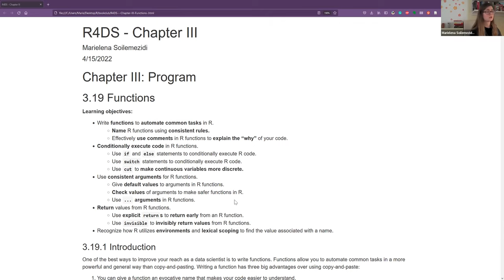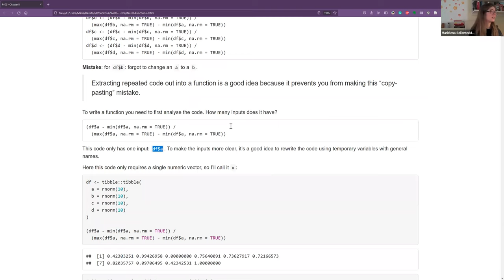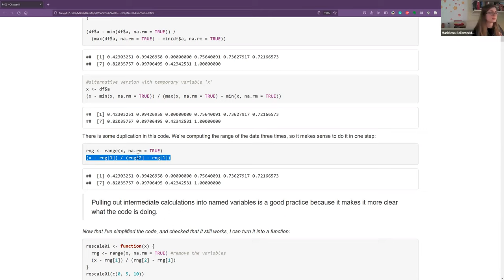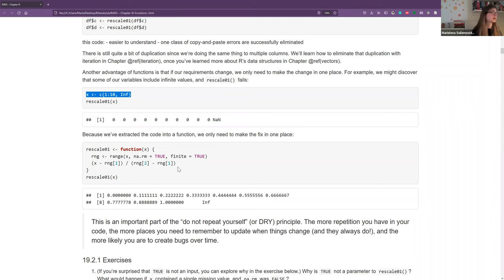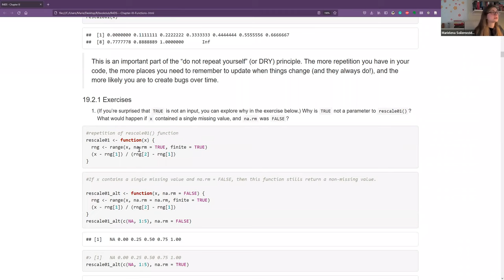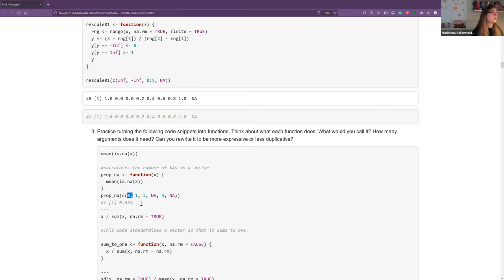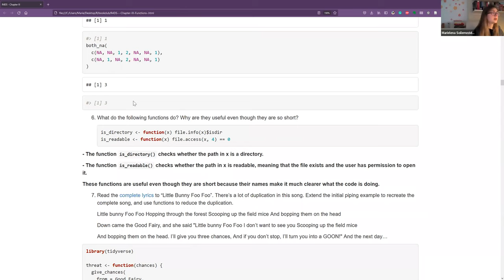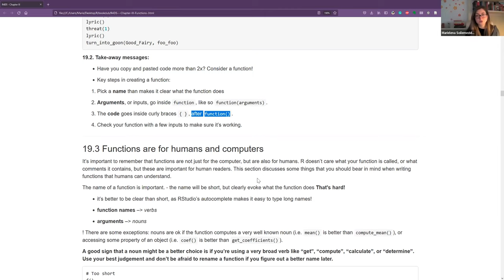R for Data Science: Functions Part 1 (r4ds06 19)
Marielena begins Chapter 19 ("Functions")  from R for Data Science by Hadley Wickham & Garrett Grolemund on 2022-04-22, to the R4DS Book Club. Cohort 6

Note: There is an issue with the audio that we were not able to fix. We apologize!